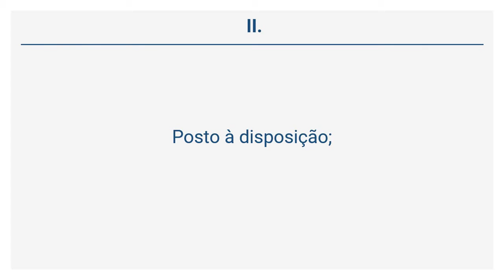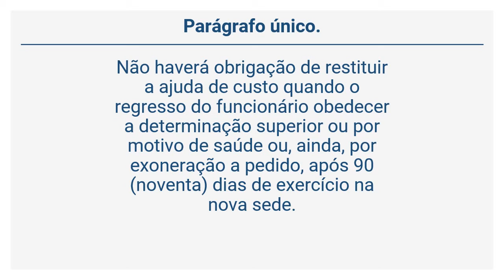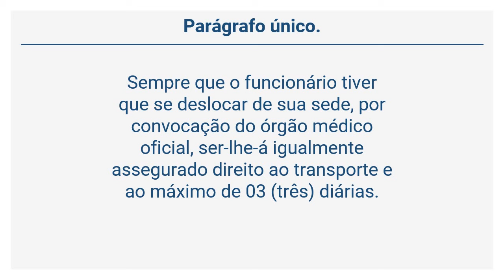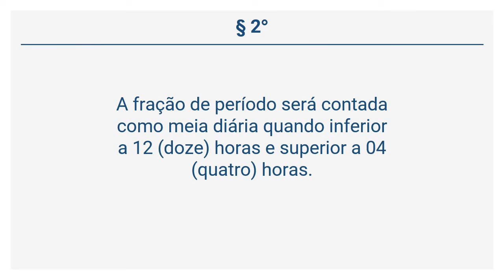Lei 6.745/1985 (14 de 22) - Das Diárias e da Ajuda de Custo